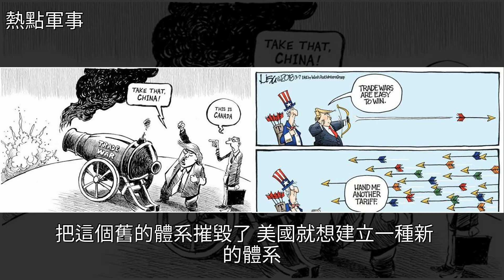美英法又要空襲敘利亞了？全世界點火的美國到底想幹什麼？，[熱點軍事]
美英法又要空襲敘利亞了？全世界點火的美國到底想幹什麼？ [熱點軍事]中東局勢,武器,海軍,軍事歷史,經濟美英法又要空襲敘利亞了？全世界點火的美國到底想幹什麼？ [熱點軍事]中東局勢 武器 海軍 軍事歷史 經濟